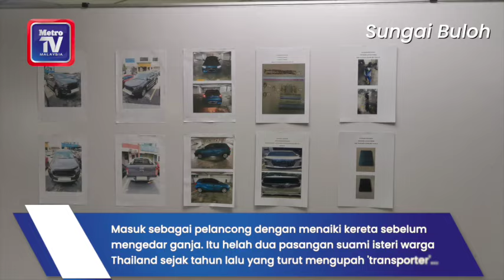Kalendar Jenayah edisi 20 Mac 2024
Antara berita menarik (masuk sikit je)
1. Pekerja ladang rogol remaja beramai-ramai dipenjara 5 tahun, 3 sebatan
2. Bekas tentera hadapi 17 tuduhan cabul, mencederakan rekrut